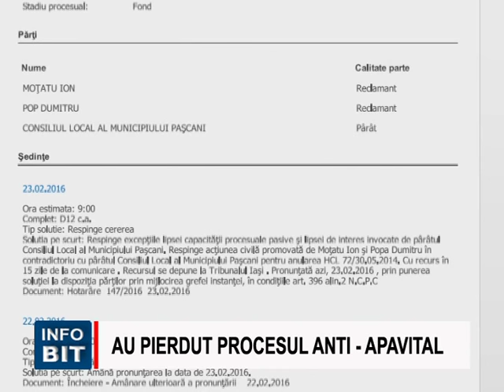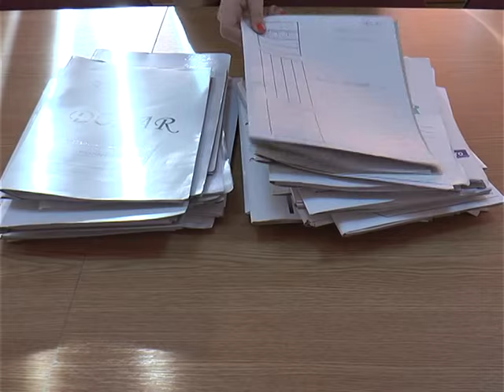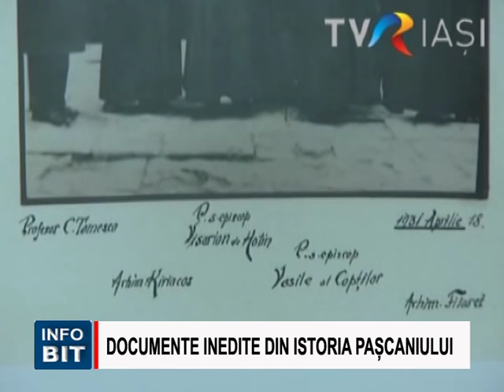STIRILE INFOBIT 24 FEBRUARIE 2016